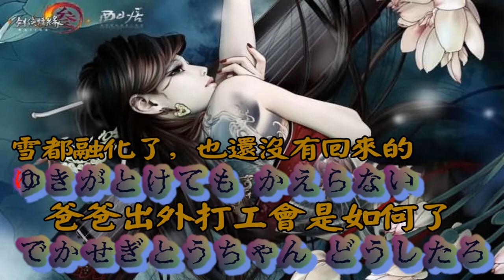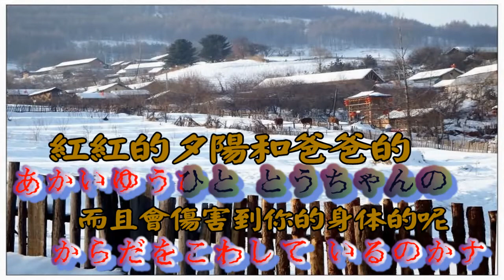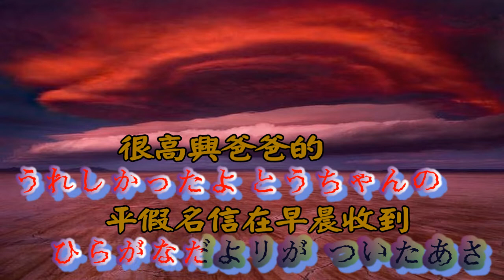ひらがな便り 三味線 【高音質 全音標 譯文】